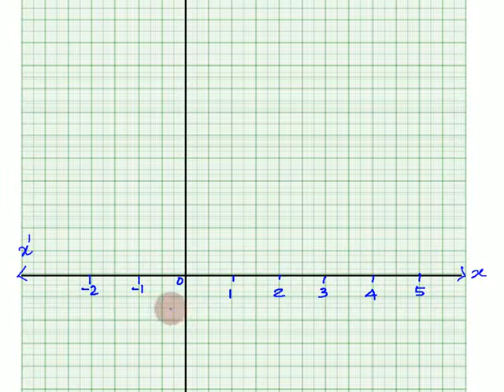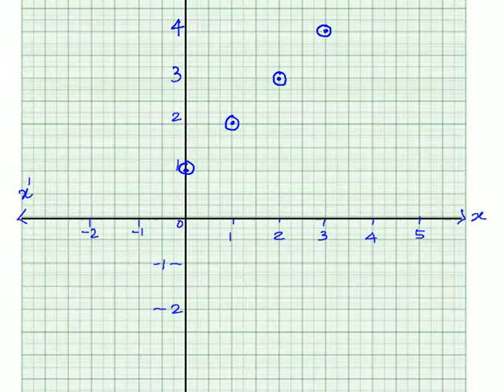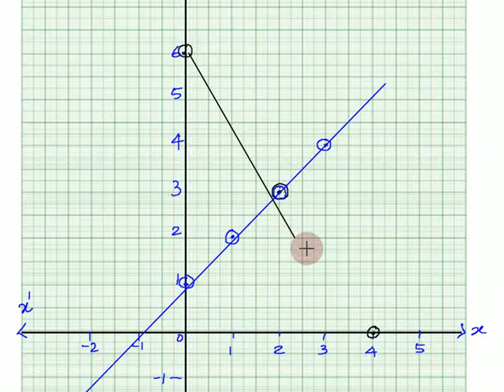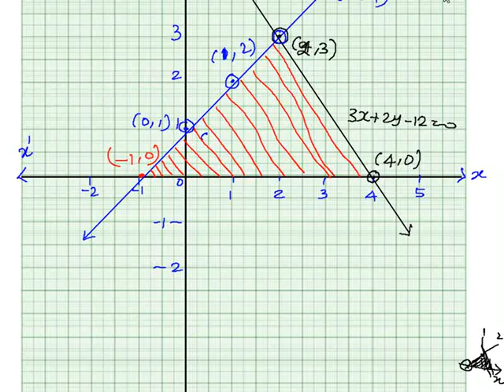Class 10 Exercise 3.2 Question 7 in Tamil Chapter 3 Pair of Linear Equations in Two Variables CBSE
EXERCISE 3.2

Topics:
3.1 Introduction
3.2 Pair of Linear Equations in Two Variables
3.3 Graphical Method of Solution of a Pair of Linear Equations
3.4 Algebraic Methods of Solving a Pair of Linear Equations
3.4.1 Substitution Method
3.4.2 Elimination Method
3.4.3 Cross - Multiplication Method
3.5 Equations Reducible to a Pair of Linear Equations in Two Variables

EXERCISE 3.2
7. Draw the graphs of the equations x – y + 1 = 0 and 3x + 2y – 12 = 0. Determine the coordinates of the vertices of the triangle formed by these lines and the x-axis, and shade the triangular region.